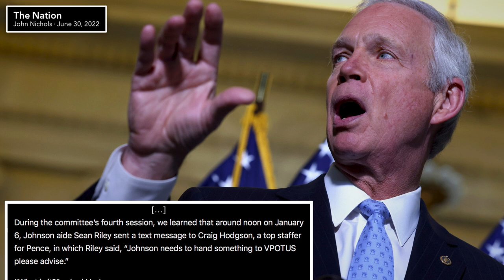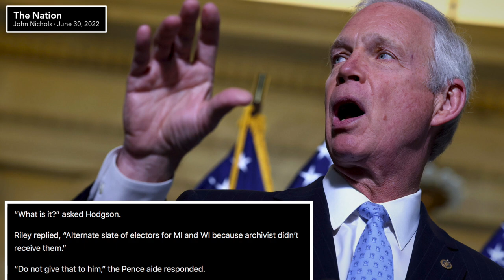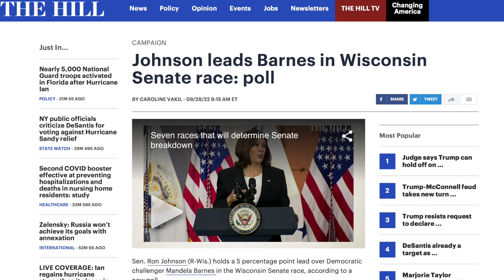WATCH: Ron Johnson Squirms as Reporter Grills Him Over His Election Meddling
Republican Senator Ron Johnson felt the heat while he was being grilled by a Wisconsin reporter over his involvement in Trump's scheme to overturn the 2020 election. As you're going to see, he was not comfortable answering her questions.